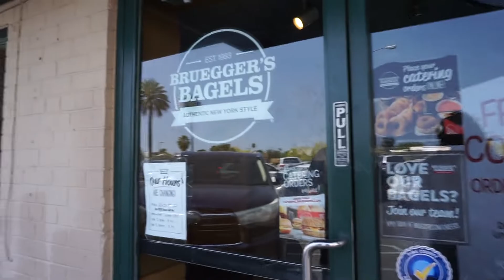Finally made it to Arizona! | FL to AZ Ep. 3